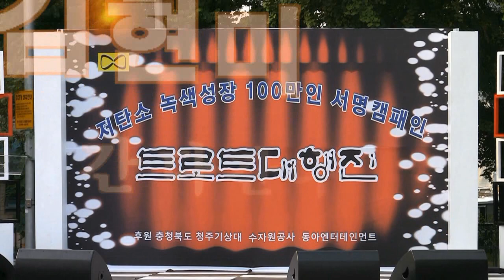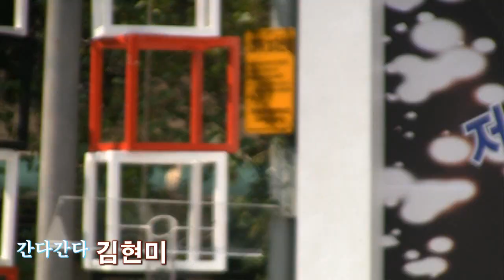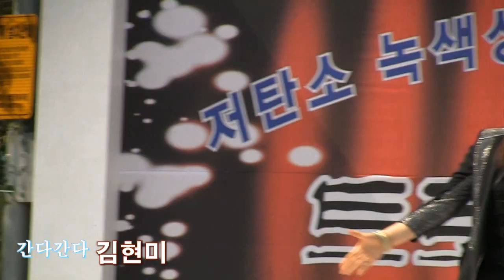가수김현미 간다간다 (트로트대행진 '14.05.31 청주중앙공원)